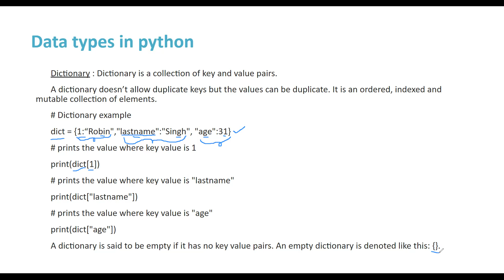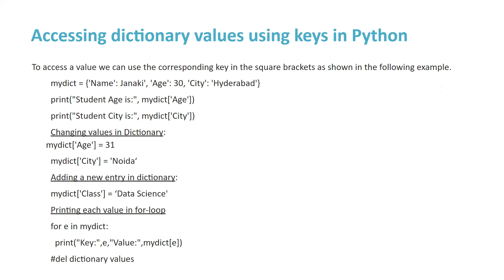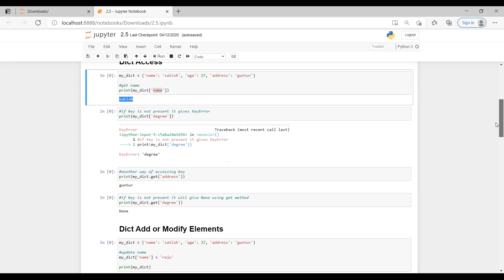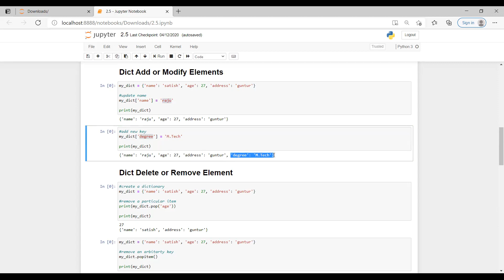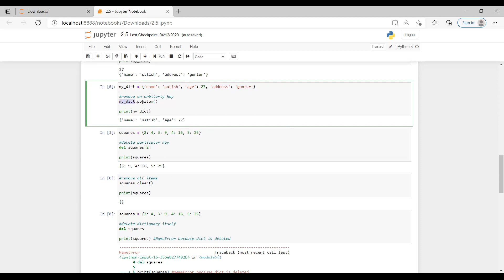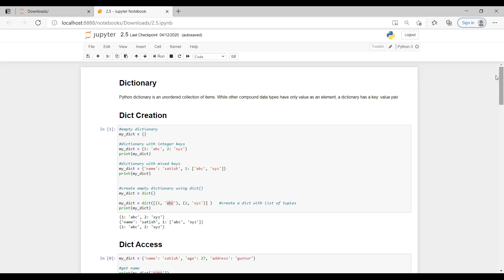Dictionary Datatype | Python | Lec-22 | Janaki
Dictionary data type in python language,